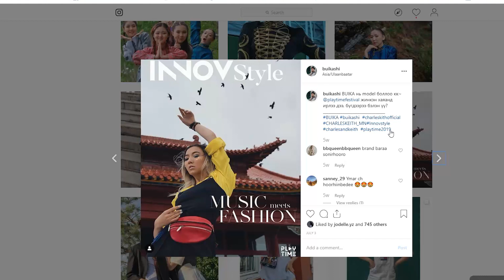I'M BACK! BUIKA X INNOVSTYLE